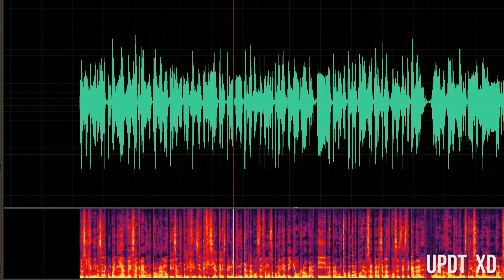Esto es chocolate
RealTalk Engineers (Hashiam Kadhim, Joe Palermo, and Rayhane Mama) & Dessa - Recreating Joe Rogan's Voice with Artificial Intelligence